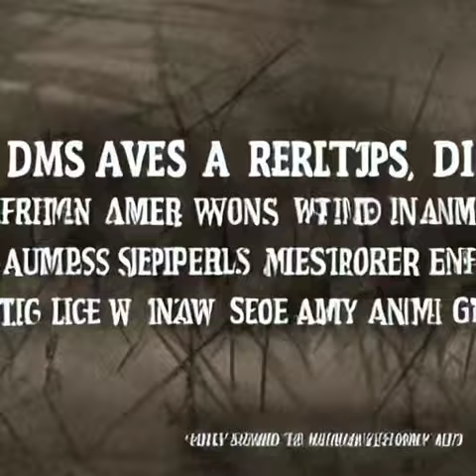Surviving the Apocalypse: A Story of Unity, Sacrifice, and Survival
In a world ravaged by a deadly virus, a group of survivors must band together to navigate the dangerous, desolate landscape. As resources dwindle and tensions rise, they must confront their own inner demons and make difficult choices in order to survive. But when they stumble upon a mysterious bunker filled with supplies, they must decide if they are willing to risk everything to uncover the truth behind its origins and potentially find a glimmer of hope in the darkness.